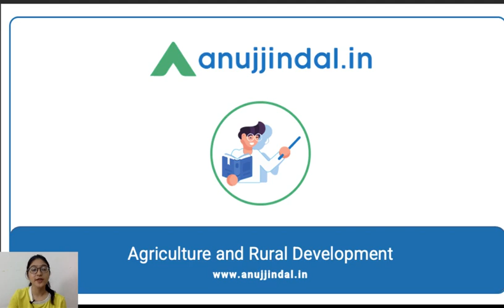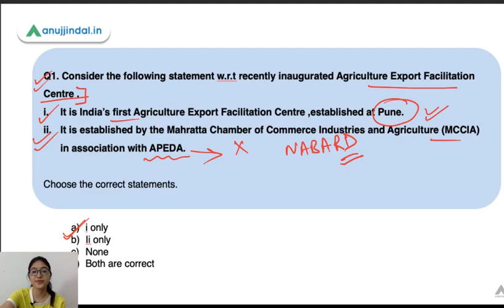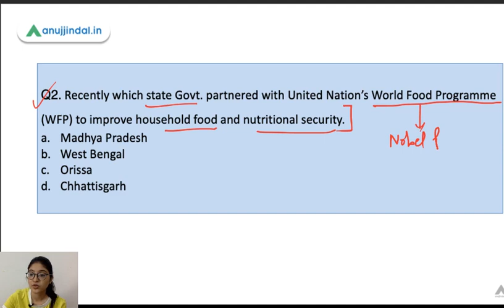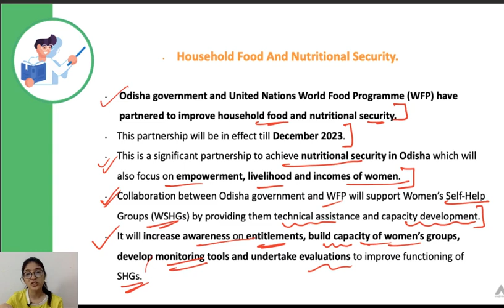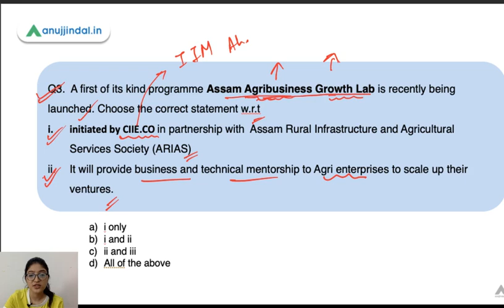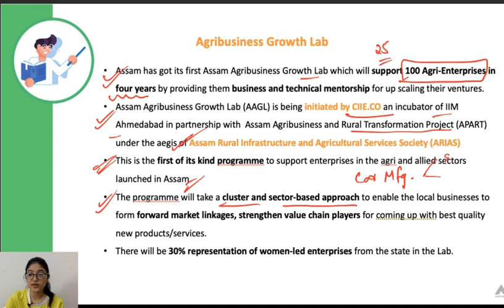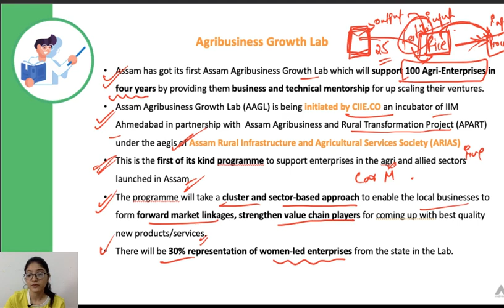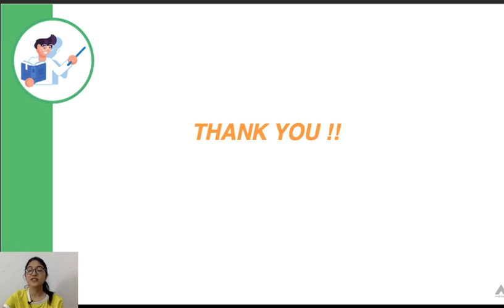ARD Current Affairs - India's first export facilitation centre | Day 24- By Pooja Ma'am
In this session ,I'll be discussing important Schemes, initiatives and apps that are recently being launched and are important for upcoming NABARD exam